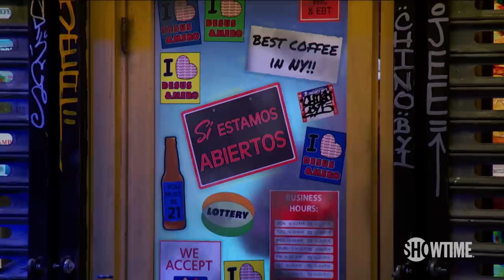Shea Serrano's Fave NBA Player, Jonas Brother & More | DESUS & MERO | SHOWTIME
We talk to best-selling author Shea Serrano about his transition from teaching to writing, parenting three kids, fighting with his fans about Trump, and his all-time favorites.